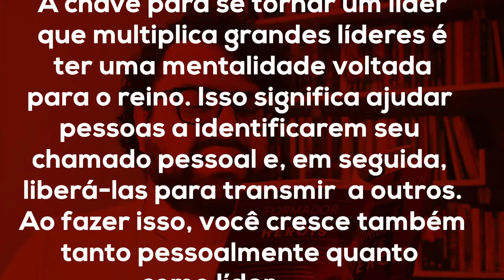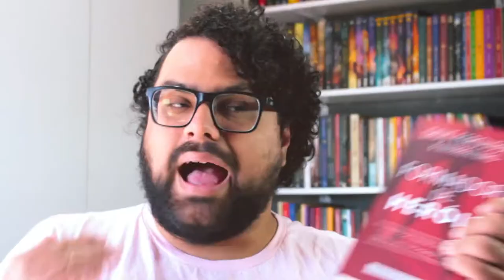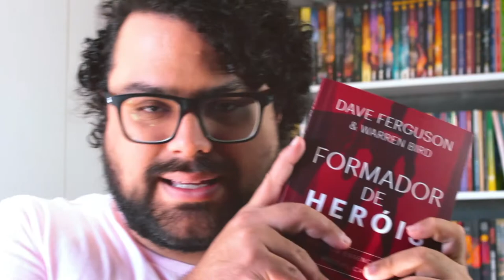O MELHOR LIVRO DE LIDERANÇA QUE EU JÁ LI!!! | Formador de Heróis (RESENHA)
ESTE FOI O MELHOR LIVRO DE LIDERANÇA QUE EU JÁ LI! Mudou completamente a foma como eu vejo liderança!

Ele nos trás uma visão fresca e objetiva de como sermos líderes com visão de reino! Aqueles que entendem que precisam formar pessoas pra trabalharem para Jesus e ganharem almas para Ele.
Através de passos bem simples e práticos, somos levados por uma narrativa bem fluída, repleta de exemplos de todos os tipos e de gente de todos os lugares, entendendo que este conceito não esta preso as mega igrejas americanas, mas a qualquer igreja e líder que se dispor a ser um formador de Heróis!

Sonhe alto, porque esses sonhos irão te mostrar a necessidade de formar gente pra que ele seja alcançado! Assim entendemos que não se trata de nós! E nunca tratou! Entendemos que não temos todo esse poder e que se realmente queremos que os sonhos de Deus sejam realizados nos nossos ministérios, precisaremos de mais gente atuando ao nosso lado e sendo enviado até os confins da terra!

Os 5 pontos principais abordados no livro são:
1- Pensando a Multiplicação
2- Dando Permissão
3- Multiplicando Discípulos
4- Ativando os dons
5- Edificando o Reino

Em cada ponto, existe algo a ser feito que é completamente simples e fácil de ser aplicado! Por isso mesmo! O autor reforça o desejo de que tudo fosse muito direto e aplicável em qualquer liderança e ministério.

E você? Aceita o desafio de ser um FORMADOR DE HERÓIS!? Preparando outros para continuarem o que você começou, edificando o Reino de Deus e levando mais gente para Jesus!?

COMPRE O SEU "FORMADOR DE HERÓIS" PELO MEU LINK: (Ele é grande, mas está certo HAHA É que o menor estava "quebrado")

PRECISA DE ALGO DA AMAZON? Compre através do meu link pra ajudar o canal (vale pra qualquer coisa e vc terá a minha gratidão!)

COMPRE COISAS, RECEBA SEU DINHEIRO DE VOLTA E AJUDE O CANAL!!! (Não é mentira, viu!!)

PERGUNTAS FREQUENTES!
Qual sua idade? R: 25 anos!
Qual sua altura? R: 1m85
Qual a sua igreja? R: Igreja Metodista Wesleyana
Qual a sua câmera? R: Canon T5i
Qual seu Microfone? R: Não tenho, uso o do celular!
Qual o programa que você usa pra editar seus vídeos? R: Adobe Premiere